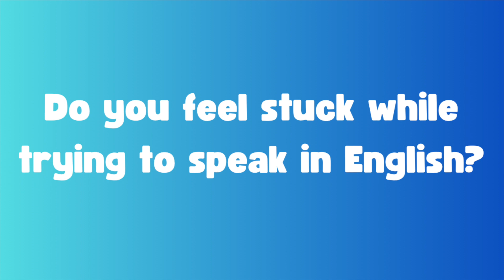10 IMPORTANT ENGLISH WORDS FOR DAILY USE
khamsang! Welcome to today's video! Let's learn 10 English words related to our body sounds for everyday use. I hope you like the video.

*Details on how to place your order are in the description box of both videos.

My main motive with this channel is to reach out to many Tibetan kids, parents and individuals who want to learn English through Tibetan.
TASHI DELEK!